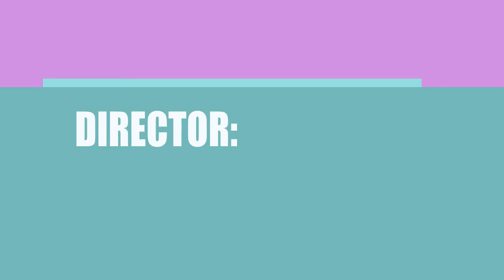Who made the movie Blair Witch (2016)?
Find out which Director, Writer ans Actor\Actress made the film Blair Witch (2016)